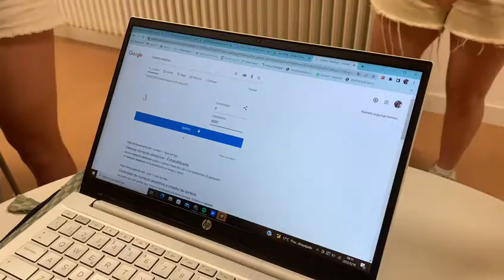Gaztelupeko batxi 1eko errifen zozketa - 2022